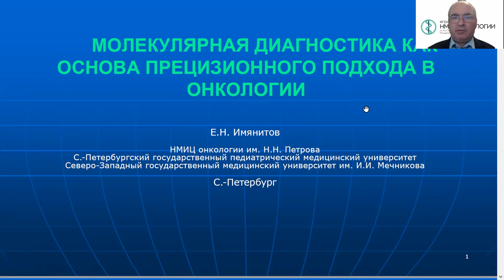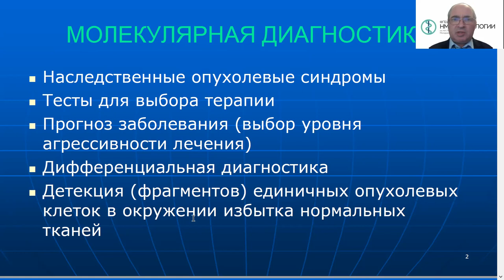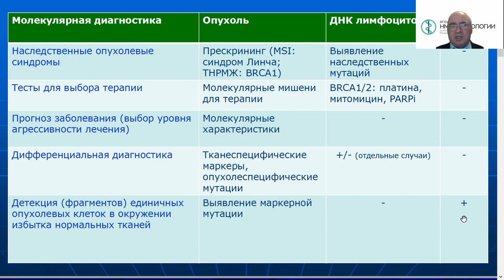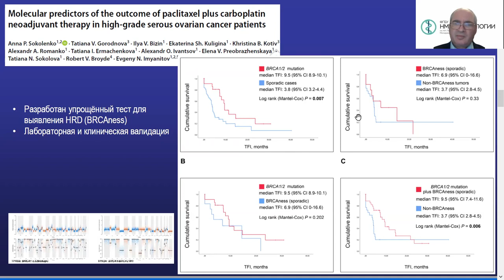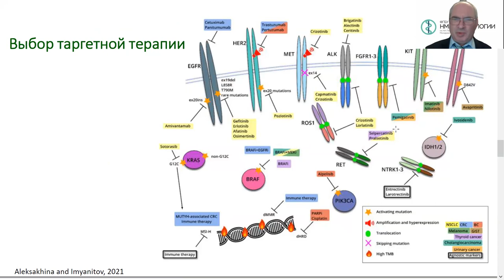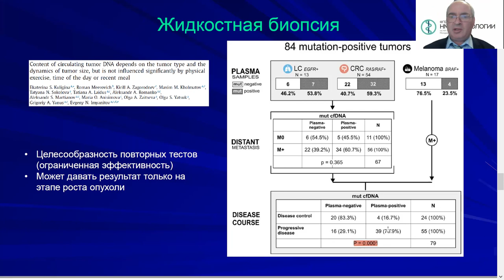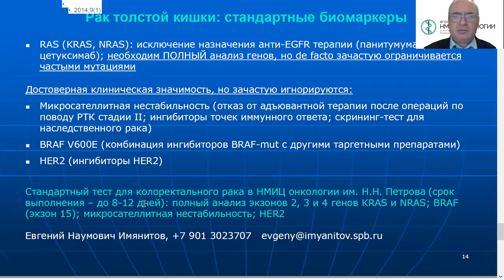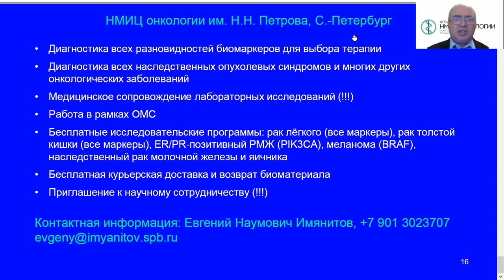Молекулярная диагностика как основа прецизионного подхода в онкологии (Имянитов Е.Н.)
Имянитов Евгений Наумович - заведующий лабораторией молекулярно-генетической диагностики - врач-лабораторный генетик, заведующий научным отделом биологии опухолевого роста ФГБУ «НМИЦ онкологии им. Н.Н. Петрова» Минздрава России, д.м.н., член-корр. РАН, г. Санкт-Петербург